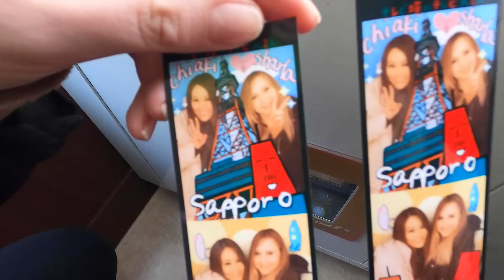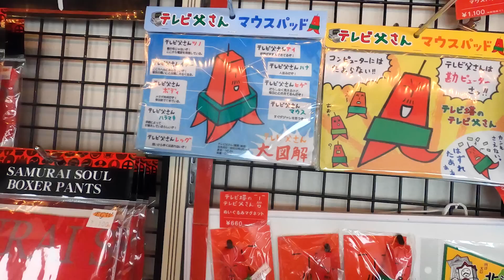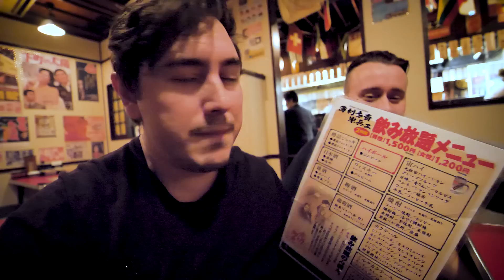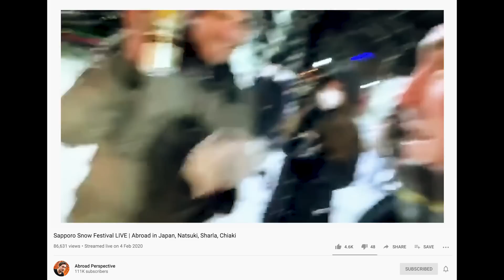48 Hours at Japan’s Biggest Snow Festival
Sapporo snow festival is one of Japan's most popular annual events, but does it live up to the hype? We spent 48 hours in the city, eating, drinking and getting serenaded by random people.